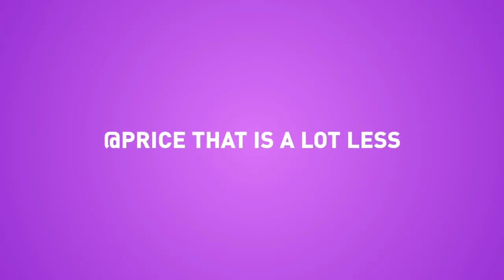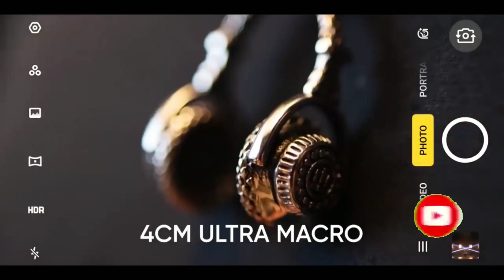INFINIX S5 LITE VS REDMI 8||REDMI 8 VS INFINIX S5 LITE SPEED TEST||WHICH IS BEST PHONE UNDER 8000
HELLO FRIENDS AAJ KI VIDEO MAIN HUM BAT KARINGE INFINIX S5 LITE AUR REDMI KE BARE MAIN AUR JANIGE KI AAP KO KAUN SA PHONE LENA CHAIYE TO AAJ KI VIDEO KO END TAK DEKHNA ACCHI LAGE TO LIKE MAR KE CHANNEL KO SUBSCRIBE KARNA AND BELL ICON PRESS KARNA NA BHULE